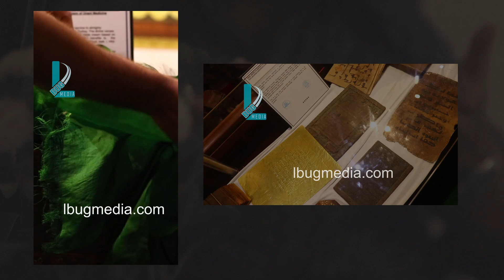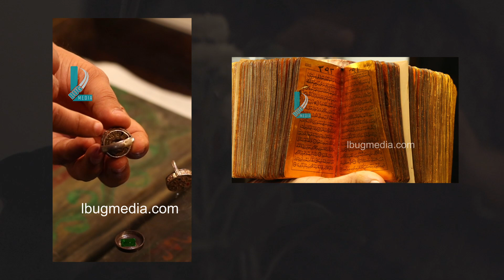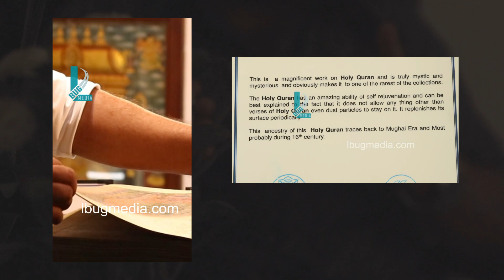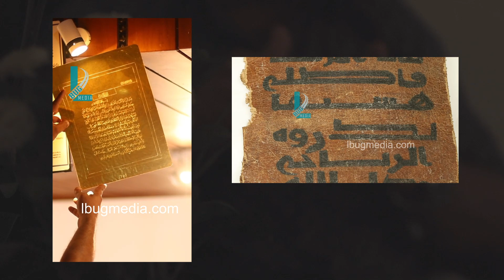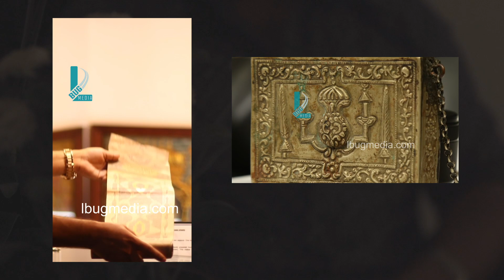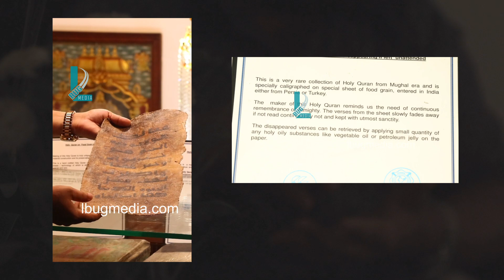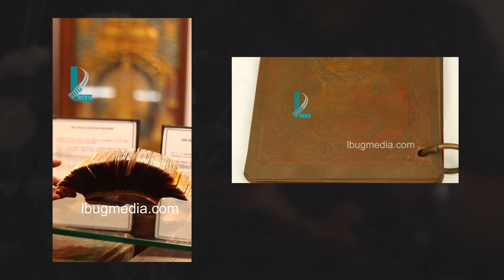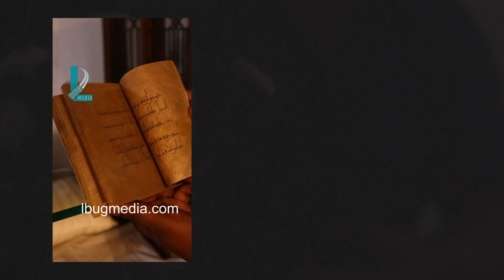ഖത്തറിനെയും അമേരിക്കയെയും വരെ പറ്റിക്കാൻ കെല്പുള്ള മൊൻസൺ - ഞെട്ടിക്കുന്ന വെളിപ്പെടുത്തൽ PART 02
|| ANTI-PIRACY WARNING ||

This content is Copyrighted to L Bug Media. Legal action will be taken against those who violate the copyright of the same